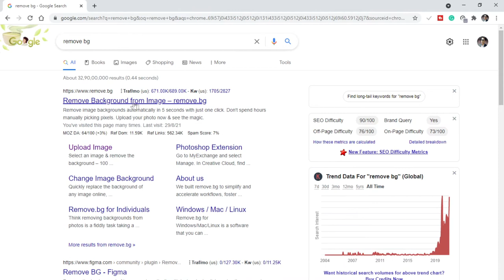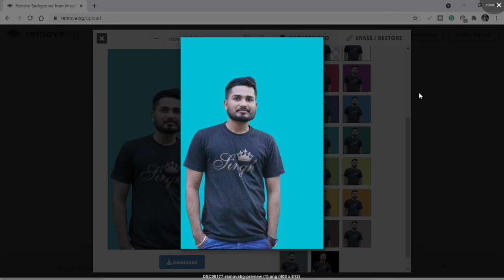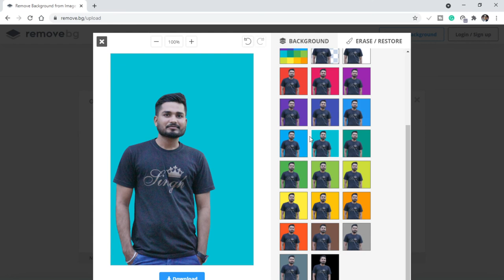किसी भी फोटो का background हटाए || how to remove the background of any image || pushpendra dhakad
किसी भी फोटो का background हटाए || how to remove the background of any image